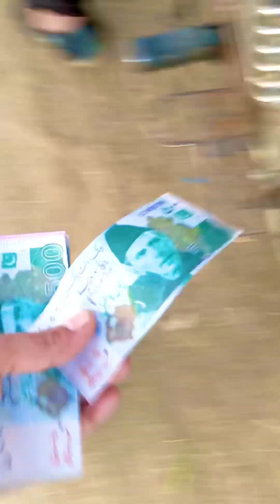Daska neher vlog after video shooting